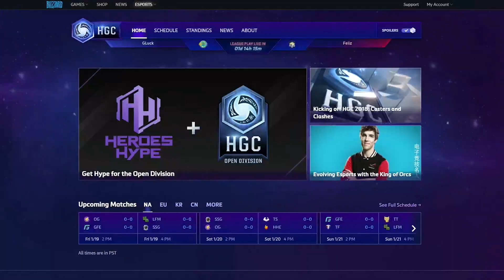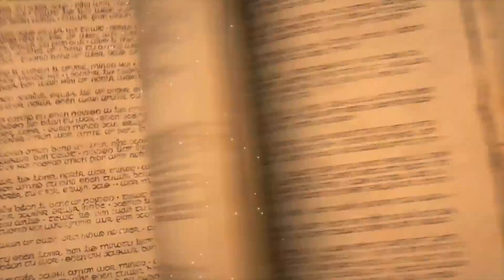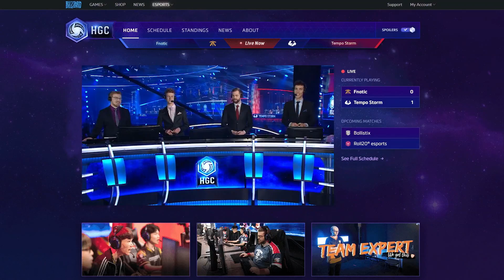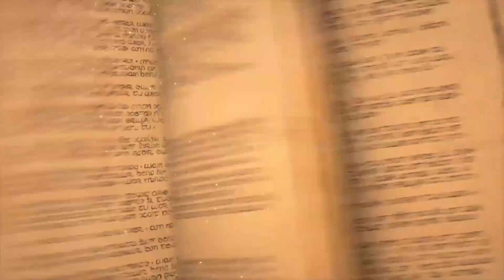HGC 2018 NA – Phase 2 Week 1 - No Tomorrow vs. Tempo Storm - Game 5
No Tomorrow and Tempo Storm face off during Phase 2 Week 1 of HGC.